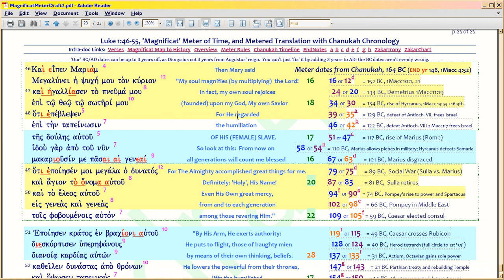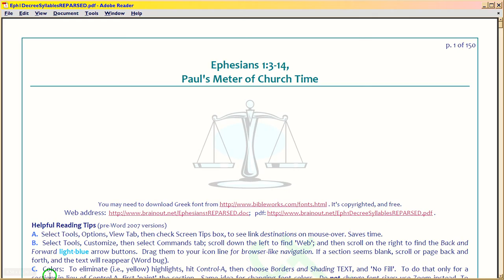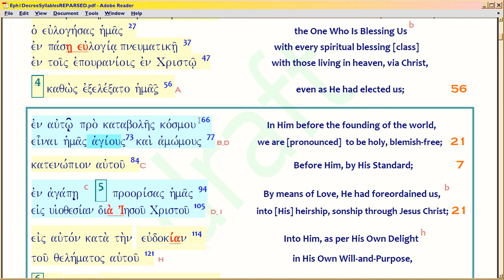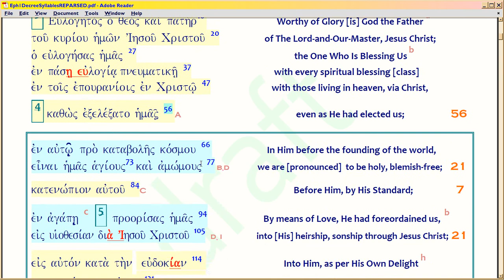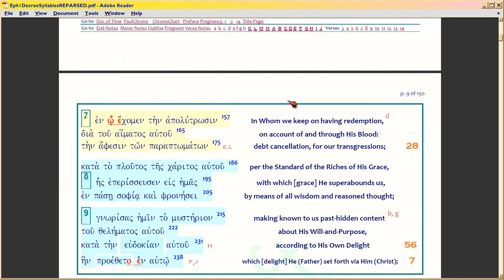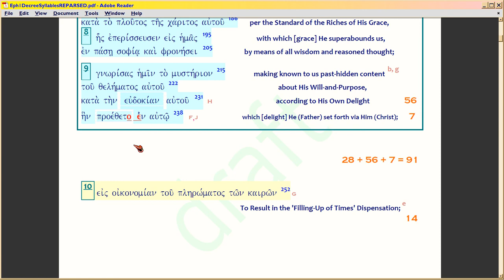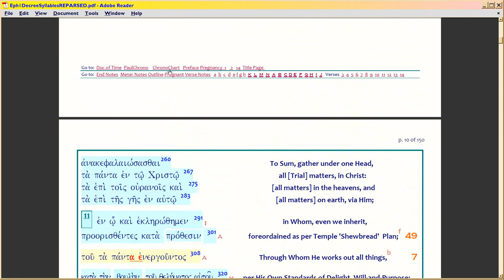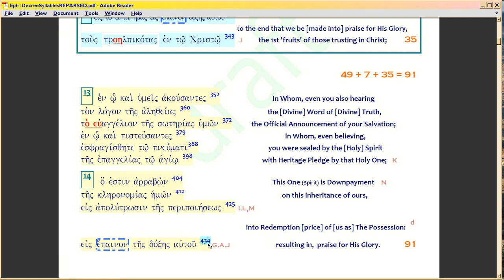PATU19 BC/AD solved by Eph1:3-14 Time Poem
Our BC/AD problem is sourced in the way the Roman AUC is calculated;  and in a mistake made by a guy in the 6th century AD -- but also, in the fact TWO DIFFERENT BIBLE TIMELINES overlap between David's death, and Temple Construction Start.  Here we'll see how Paul's timeline and Mary's intersect to tell Future Roman and Church History, and how they dealt with the Roman AUC controversy raging in their day -- by intersecting the 3-year variance the ROMANS were arguing about re their own founding.. at Christ's Birth!

For more on this, see the video descriptions to 12a-c, where links to Roman AUC disputes were provided.  . The Word doc is (or htm); but you'll need the Greek fonts to read it, obtainable

NOTE:  page 134 of the above Ephesians pdf/doc/htm hasn't yet been revised as it will be in Episode 13.  That page will show the ties in history Paul maps via his anaphora meter, going all the way back to Adam in units of 1000, 1050, and 1077.. and forward to the old-Scheduled Millennium (following the Mosaic Psalm 90 accounting standard).